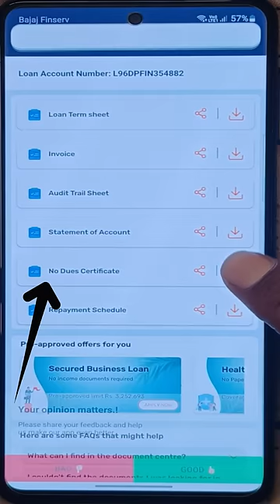bajaj finance no dues certificate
To obtain a No Dues Certificate from Bajaj Finance, you can follow these steps:

Contact Bajaj Finance Customer Support: Reach out to Bajaj Finance's customer support helpline or visit their nearest branch. Inform them that you require a No Dues Certificate and inquire about the process to obtain it. They will guide you through the necessary steps and provide you with the specific requirements.

Submit necessary documents: Bajaj Finance may require certain documents to process your No Dues Certificate request. These documents typically include the loan closure letter, loan account statement, and any other relevant documents they specify. Provide the requested documents to Bajaj Finance as per their instructions.

Settle outstanding dues: Ensure that all your outstanding dues with Bajaj Finance are settled before requesting the No Dues Certificate. This includes repaying the full loan amount along with any applicable interest, fees, or charges. Bajaj Finance may require proof of loan closure before issuing the No Dues Certificate.

Fill out the application form: Bajaj Finance may have an application form for the No Dues Certificate. Fill out the form with the required details accurately and completely. Double-check the information you provide to avoid any delays or errors in processing your request.

Submit the application: Once you have completed the application form and gathered all the necessary documents, submit them to Bajaj Finance as per their instructions. This can typically be done by visiting a branch office or submitting the documents electronically through email or their customer portal.

Await processing and issuance: Bajaj Finance will review your application and the supporting documents. They will verify the loan closure and ensure that all dues are settled. Once the verification process is complete, they will issue the No Dues Certificate to you.

The specific requirements and procedures for obtaining a No Dues Certificate from Bajaj Finance may vary based on their policies and processes. It's recommended to directly contact Bajaj Finance's customer support for the most accurate and up-to-date information regarding their No Dues Certificate request process.